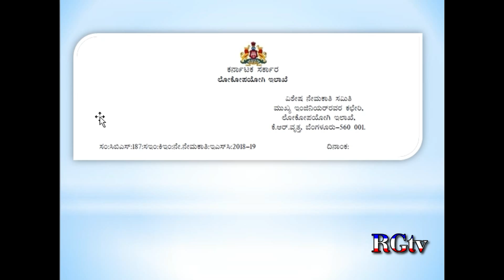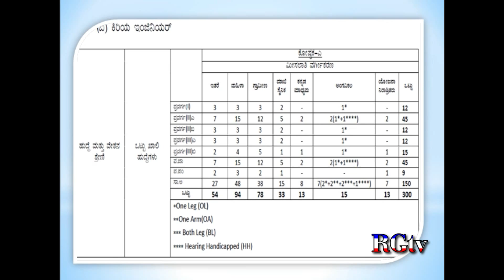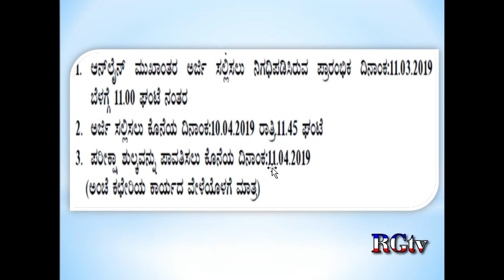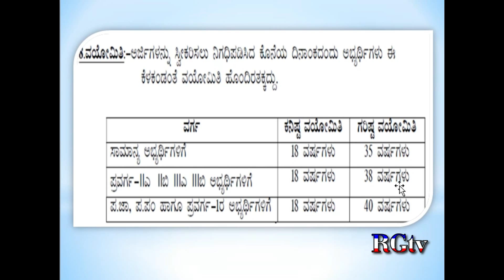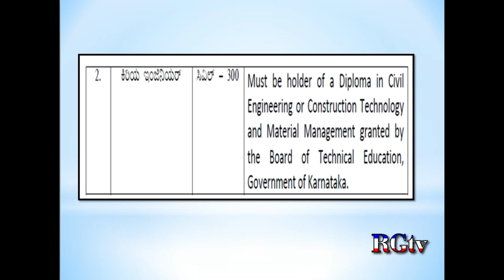NOTIFICATION FOR RECRUITMENT OF AE AND JE IN KPWD 2019 | ಲೋಕೋಪಯೋಗಿ ಇಲಾಖೆ ನೇಮಕಾತಿ/ APPLY ONLINE /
ಲೋಕೋಪಯೋಗಿ ಇಲಾಖೆ ನೇಮಕಾತಿ TOTAL POST 870

NOTIFICATION FOR RECRUITMENT OF AE AND JE IN KPWD 2019